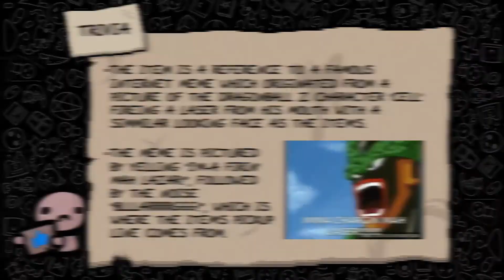Shoop Da Whoop! - Item Guide - The Binding of Isaac: Rebirth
A guide with everything you need to know about the Item "Shoop Da Whoop!" from The Binding of Isaac Rebirth/ Afterbirth+/ Repentance. The basic effects as well as synergies, combos, usefull tips/tricks, recommendations and trivia about the item are part of each item guide.